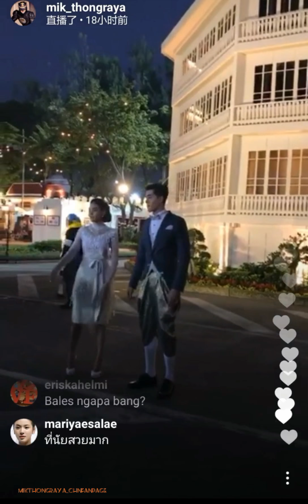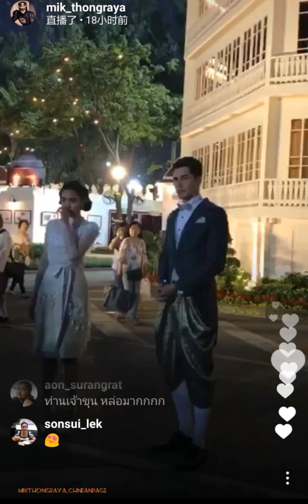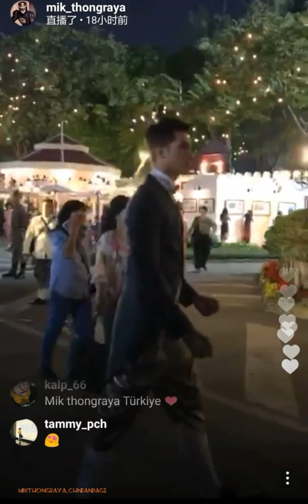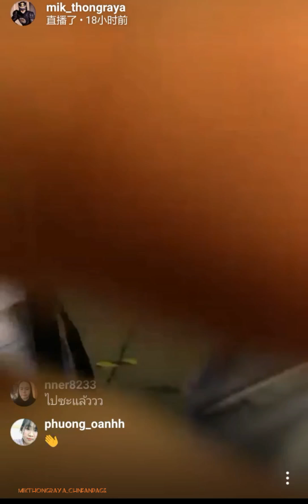8/2/2018，Mik_Thongraya，มิกค์ ทองระย้า IG/INS Live update.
［mik：อุ่นไอรัก คลายความหนาว” ตั้งแต่วันที่ 8-11 ก.พ. 2561 มากันเยอะๆนะครับ］